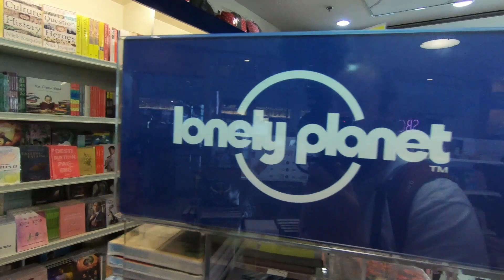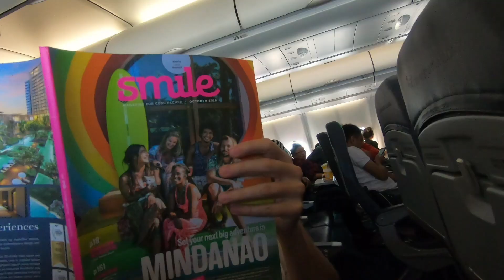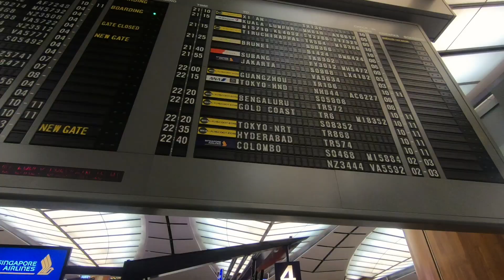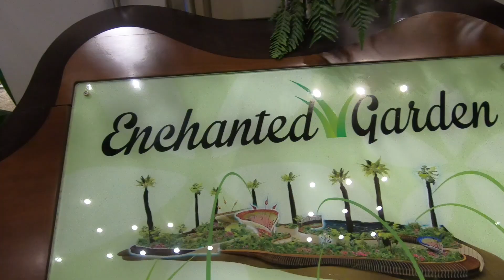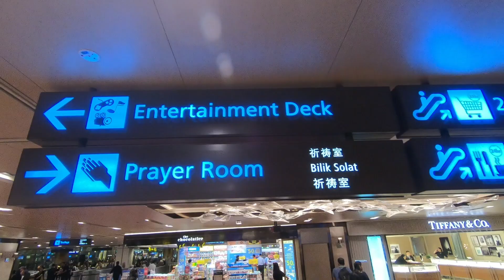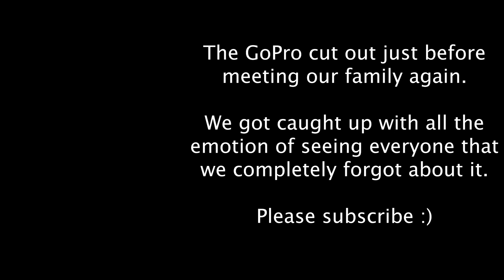Over 24h in Transit 😭Leaving The Philippines and Flying Home to Australia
The Philippines has been so much fun! Today we're leaving The Philippines and flying home to Australia. We're sad to leave, but so excited to head home to see all of our friends and family for the first time since we left Australia over two years ago. We depart from Coron at 5:30am and catch three different flights in order to arrive in Australia at the Gold Coast.

We flew CebGo from Coron to Manila, then Cebu Pacific to Singapore, and finally Scoot to the Gold Coast! We actually really enjoy exploring airports, and Singapore Changi Airport is the most amazing one we've ever been to. They even do a free tour of the Singapore city if you've got a layover of more than 5 hours!

All in all it was over 24h in transit which absolutely ruined us... That's one of the prices of travel though, and it's ALWAYS worth it! Even though it may take its toll, there is no such thing as too much travel!

Thank you Philippines! We've LOVED every experience we had in your beautiful country and we hope to be returning soon! ❤️🇵🇭

This is our last travel vlog from the beautiful Philippines! We've been island hopping all over and have been so lucky to meet such beautiful people. We stayed in Bohol, Apo Island, Moalboal, El Nido, and Coron! This vlog brings our Philippines travel vlog series to an end and we are so sad to say goodbye! It’s truly been an incredible adventure but we are excited for all the adventures that await us!

We are Jori and Malika, a couple from Australia living in the U.K., and documenting our adventures all around the world. We publish a weekly travel vlog to share with our friends and family, and we'd love for you to come with us 😊

We started Beyond Your Doorstep as a way of documenting our travel so that we could look back on it ourselves. We started off posting photos, and then blogging, and now we vlog basically everywhere we go. We know travel is hard, and it's expensive, so we try and keep it as real as possible. Jori works as an engineer and Malika works as a waitress (*it's weird talking in the 3rd person*) 😂We live in a little countryside town in England where we work 9-5 most of the year. We live in a tiny studio apartment and try to keep our costs down as much as possible. We travel whenever we can and edit our vlogs at night and on the weekends. It's a pretty huge workload but we love reliving our adventures as we edit and publish our travel vlogs. We may not be the quintessential digital nomad travel couple, but we love this adventure we're on!

We love seeing new places, experiencing new cultures, and tasting food from all over the world! Join us on our journey exploring this beautiful planet we all call home!